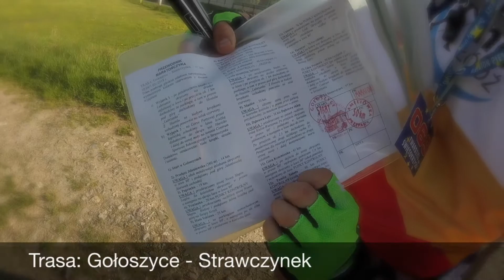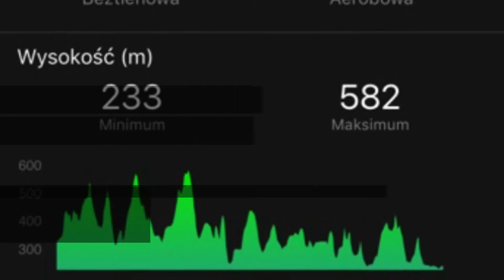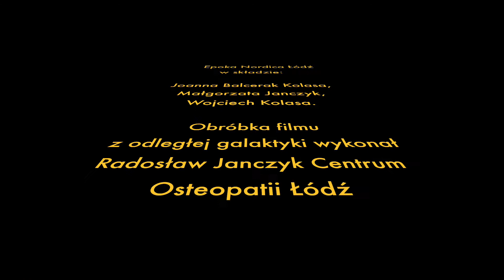100 km Twardziel Świętokrzyski